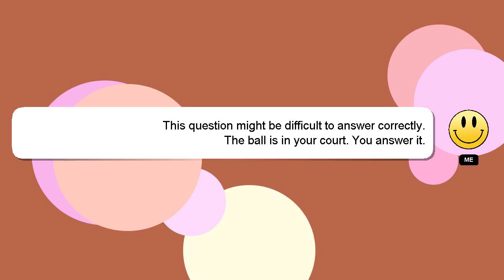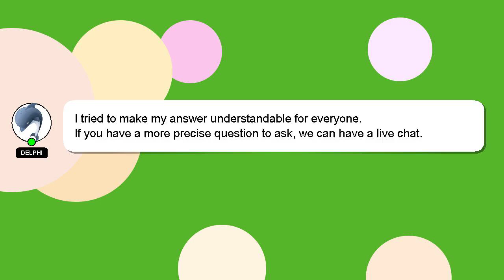How to deal with complex ptsd?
Let me give you a quick introduction about myself, Hello, I am Delphi. Let me help you with your questions. - How to deal with complex ptsd?

Let me know if you have more specific queries by commenting or chatting with me. Providing an answer will be acknowledged and appreciated with a 'heart' from me.

*2 What we are experimenting :*